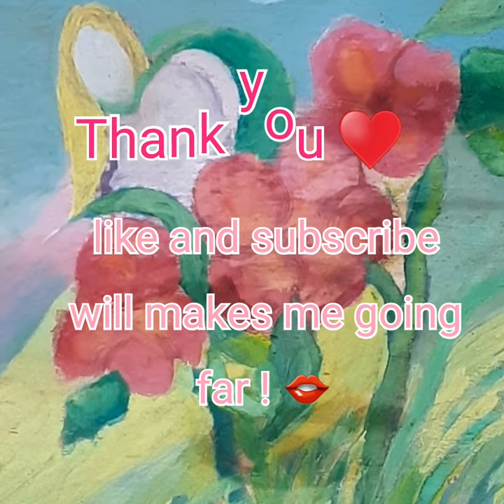Oil painting w/Suzuki violin performance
artbyuni07 Oil painting on wooden violin Suzuki Florida